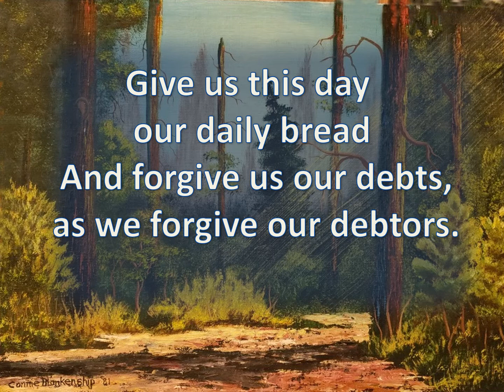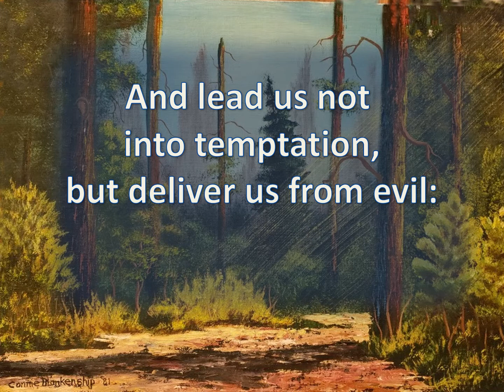"The Lord's Prayer"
These are the words Jesus spoke when asked to "teach us to pray."